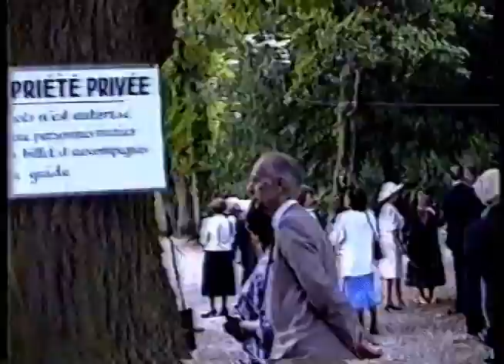After Wedding in the Courtyard - Part 1 (1990)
Circa September, 1990: Everyone gathers in the courtyard outside the church as Aryane and Philip are congratulated on their marriage.